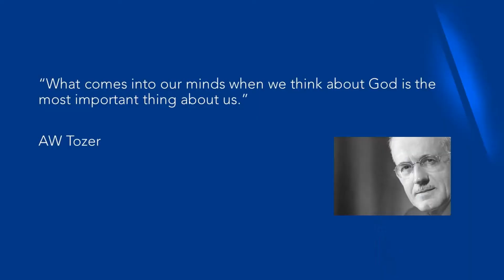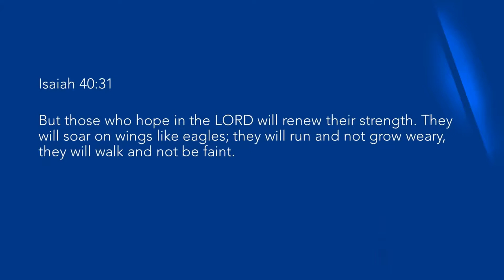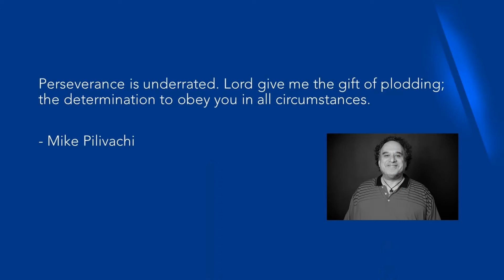Sunday 26th April // WWJSTY? (What Would Jesus Say To You?)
Sam Harvey asks the question, What Would Jesus Say To You? In the midst of the pressure that has come from lock-down and the Covid 19 Pandemic, it is a very important question to consider!